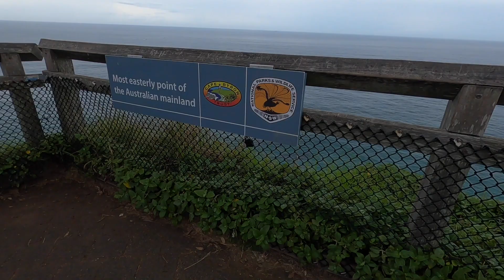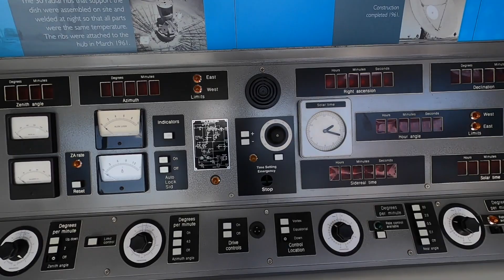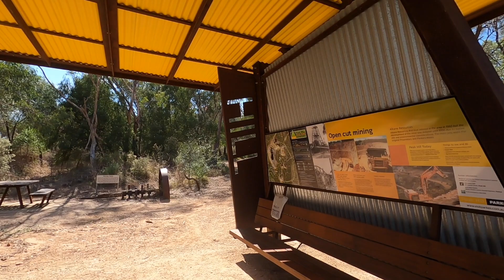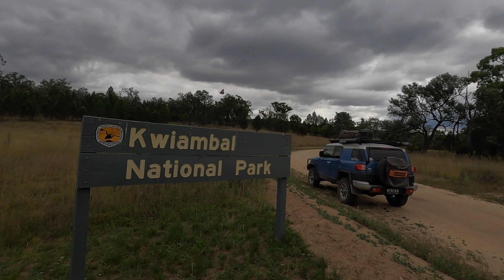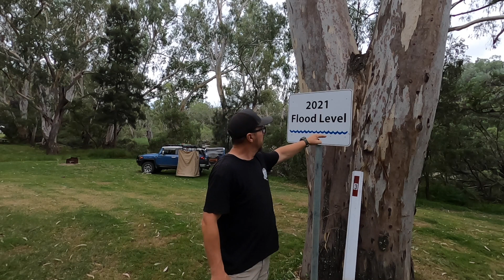SOLO CAMPING | TRAVEL | FJ Cruiser | 2000km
Solo travel,  free camps to National Parks the open road. 42c heat and starry nights in my FJ CRUISER !